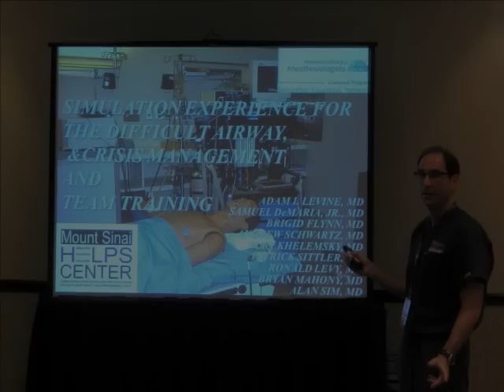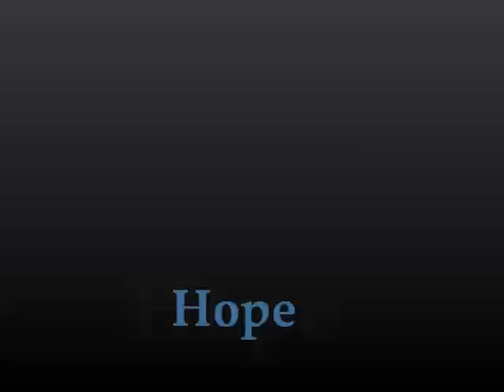'Tis the Season for the PGA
Join us for PGA66 in December!

Featuring "Theme from New York, New York" vocals by Frank Sinatra
"Good King Wenceslas" music by Piae Cantiones